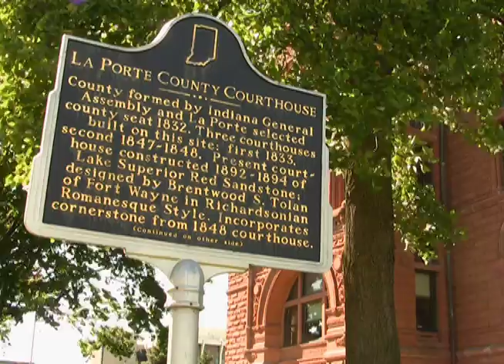LaPorte County Spotlight.mov